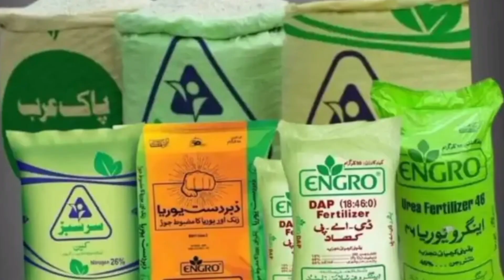Green Tractor Scheme in Punjab 2024 / کوئی کسان بد نصیب ہوگا جو یہ وڈیو نہیں دیکھے گا ؟؟😯😲